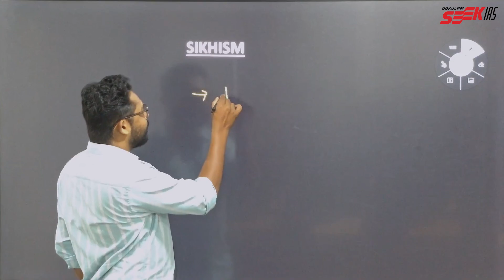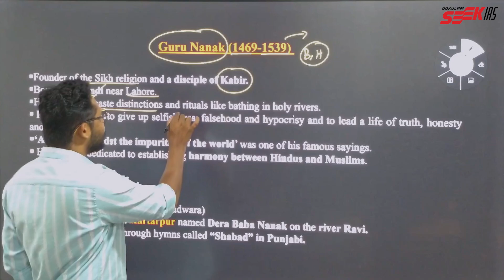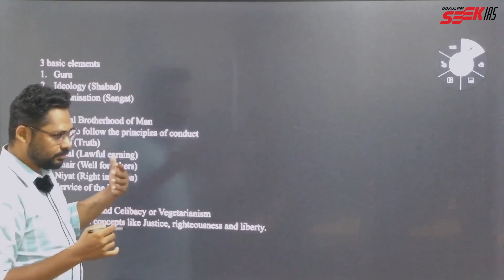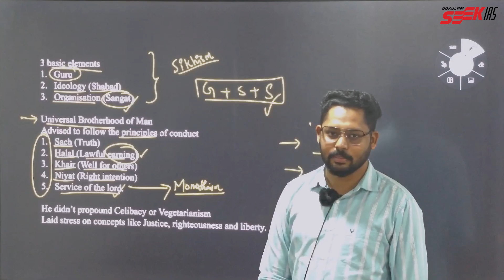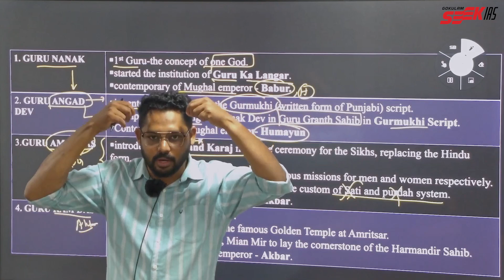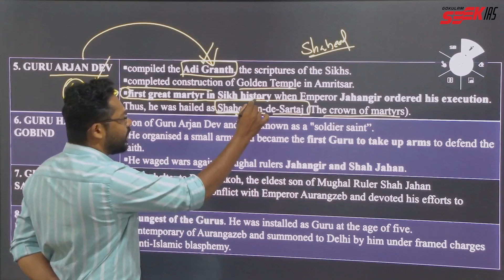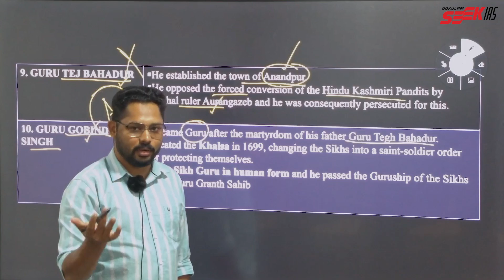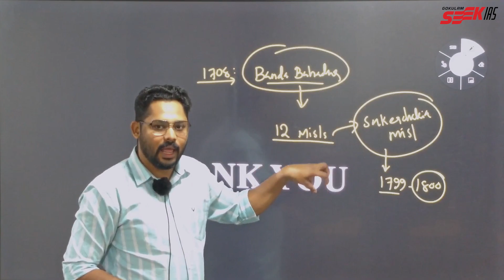SIKHISM for UPSC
In this video, we delve into the core beliefs, practices, and history of Sikhism, from the life of Guru Nanak to the significance of the Guru Granth Sahib. Discover the values of equality, community service, and devotion that define this vibrant faith. Join us as we uncover the spiritual practices, festivals, and the importance of the Gurdwara in the Sikh community.